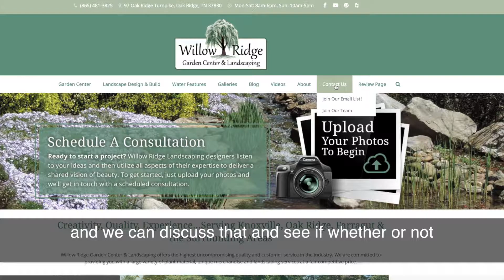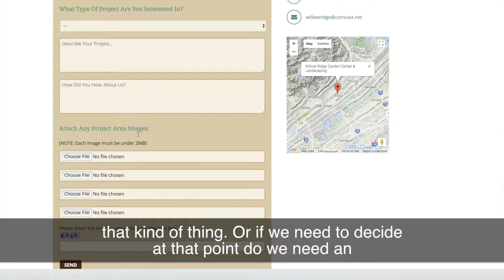5 Step Process To Get Your Landscape Design Off The Ground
5 Steps You Can Take To Get Your Landscape Design Off The Ground

Transcript:

Hey Everybody, Welcome to this edition of Ask The Professional.  I’m Robert Smiddy with Willow Ridge Garden Center and Landscaping.  I’m your landscape designer.  I’m going to talk to you about the 5 steps you can take to get your landscape design off the ground or into the ground.

Step 1:  Phone Consultation

We are going to have a conversation about what your project is all about.  We gather all the details, budget, square footage area, design ideas and so forth.

Step 2:  Send Pictures

In this step, you are going to send some pictures of the area you have in mind.  You can do this through our website.  This gets us on the same page so I can see what you’re seeing.  We can talk through the photographs and discuss the various ideas going forward.  At that point, we can also decide if we need an onsite consultation, which can also be scheduled.  The key outcome of this step is to establish a cost estimate and make sure we are in the ballpark, so there are no surprises.  We agree to a budget that you are comfortable with and then establish scope.

Step 3:  Contract for Installation towards scope of work / Presentation

In this step, we establish a scope and decide if we need to do additional designs.  In addition, we meet face to face to go over the design or discuss any design you have in mind.  We go through the process step by step and review the project end to end.  We also review sample work that has been done in the past so you get an idea of the possibilities that are available for your backyard.  After we have a discussion, agreed to the scope of work, review the contract, we take a deposit and get you scheduled for the installation.

Step 4:  Installation Phase

Prior to the installation, we make sure any permits that need to be pulled are done so.  In addition, we order all the materials and line up the resources and labor required to complete the work according to the scope of agreement.

Step 5:  Final Walkthrough

During this final step, we walk through the project area together and make sure all your expectations have been met.  We make sure you are completely satisfied